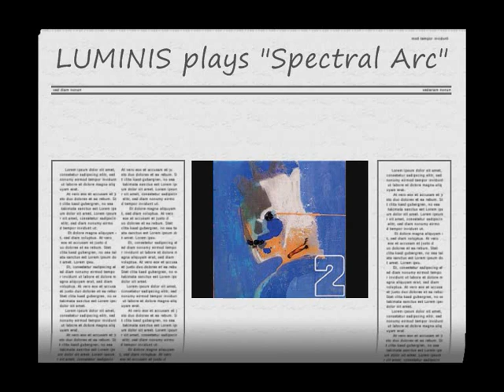LUMINIS / spectral arc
..taken from "Headz 2b" Mo'Wax compilation-1996